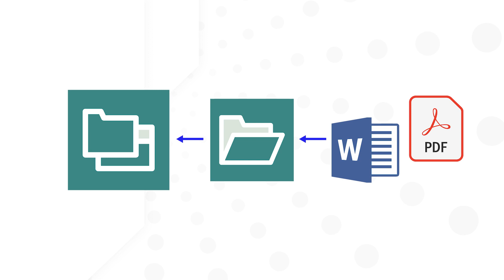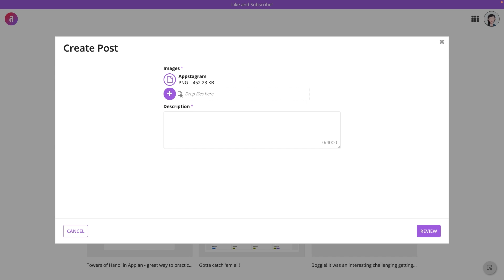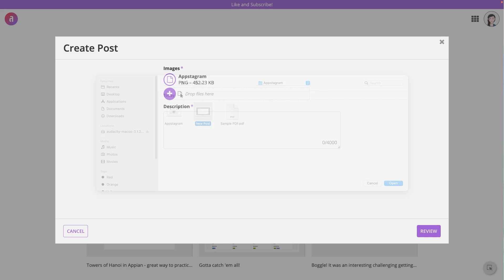How Files Work in Appian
Files can come from a variety of places. Learn how files are created and stored when uploaded by an end user using a File Upload component.

Built on Appian 22.3